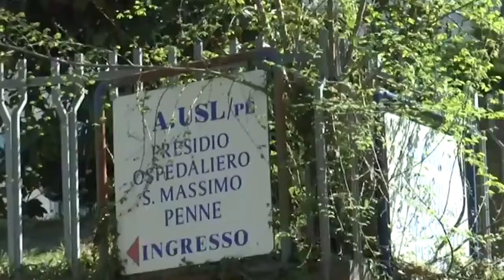IL TG DELLA GIUNTA REGIONALE DEL 3 LUGLIO 2020